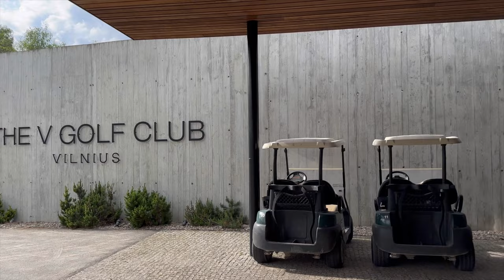VLOG |КЛАССНЫЕ выходные в Литве | Лето 2023| Семейный влог | Vilnius Grand Resort SPA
Семейный влог про выходные в спа отеле неподалеку от столицы Литвы Вильнюса
На территории есть гольф клуб и отличный спа центр
Хороший выбор для семейного выходного в любое время года